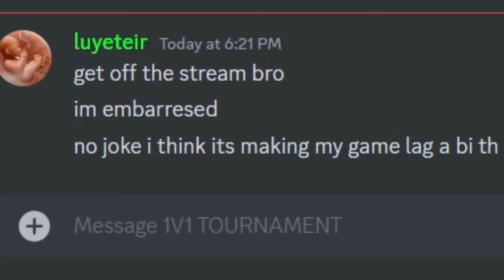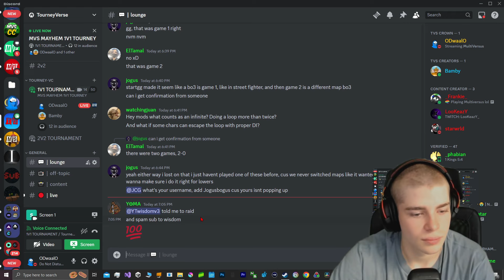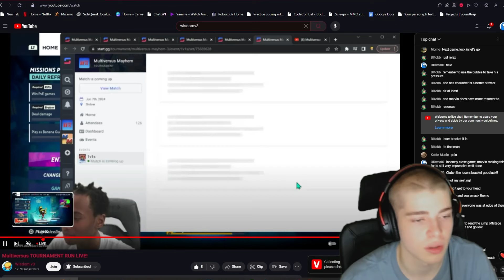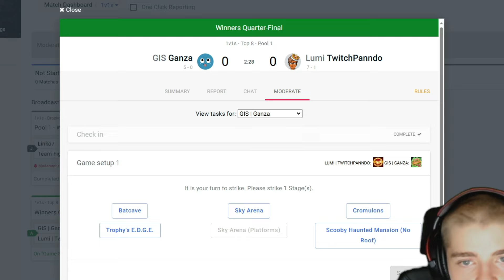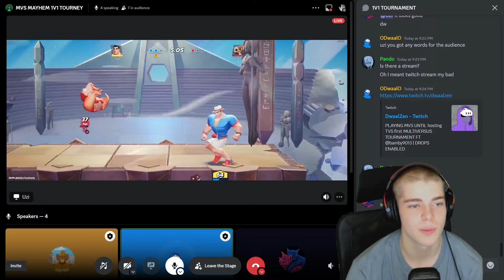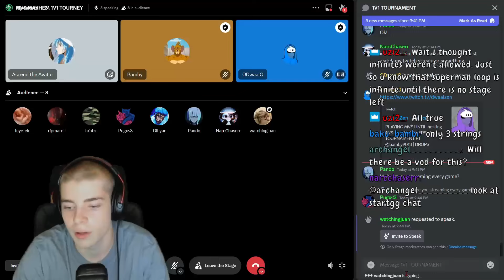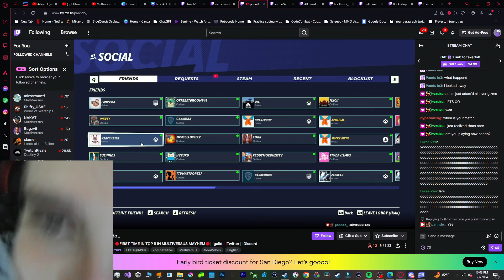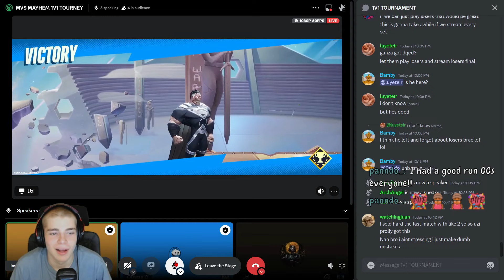MULTIVERSUS TVS WHO WILL WIN?! (First Time Hosting Tournament)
Shoutouts to  @bamby9013   for Co-Hosting with me
SHOUTOUTS TO SOME PARTICIPANTS!!
W Marvin has a video of their run in the works👀- @Wisdomv3
L Iron Giant, lol Srry I didnt know you were live at the time @_FrankiePlays_
Really funny bugs player @LooKeazY_
D1 Wisdom Glazer @SpunzieYT
Sweaty Taz player, Didnt even participate but hopefully the next tourney 👀 @barrix7931
I hate you harley players @treyfx_nq

(if i missed anyone important lmk in the comments below bc I know I missed some but theres just so many)